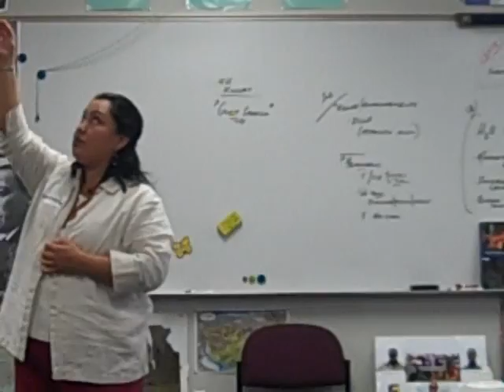na history lori tapahonso special guest two 0001